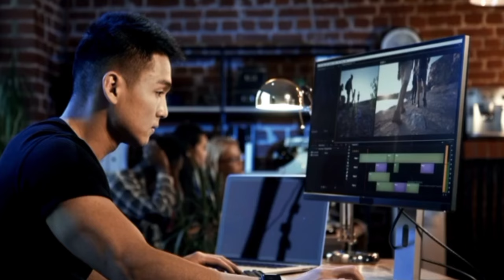यही हैं वो 10 दुनिया के सबसे खतरनाक धनुर्धर दस सबसे शक्तिशाली धनुर्धर जिनसे देवता भी डरते थे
bhagavad gita, kalki avatar, geeta gyan, geeta gyan by krisn Mahabharat Ki Katha, Karna ne apne putra abhimanyu ko kyon maar dala, Karana aur abhimanhyu ka yudh, Mahabharat, Marate huye abhimanyu ke kanon men kya kaha karan ne, Mahabharat yudh,  mahabharat, abhimanyu, mahabharat new episode, mahabharat episode, कर्ण की कहानी, karn, karna vs abhimanyu, Hindu mythology, stories from Hindu mythology, महाभारत,
mahabharat story by sashakt voise
Abhimanyu baddh
Sashakt voise motivation on mahabharat

Geeta puran
Pen bhakti
B R chaopra
बी आर चोपड़ा
bhagwat geeta chapter 1, bhagwat geeta shlok, bhagwat geeta in hindi, bhagvat geeta with naration, shailendra bharti bhagvat geeta, bhagwat geeta saar in hindi, शैलद्र भारती श्रीमद भगवत गीता, verses of bhagwad geeta, bhagwat geeta updesh in hindi, श्रीमद भगवद गीता प्रवचन, श्रीमद भगवद गीता हिंदी, arjuna vishada yogam, bhagwat geeta chapter 1 hindi, bhagwat geeta shlok with meaning in hindi, mahabharat,  ramayan songs, Tilak
श्रीमद भगवद गीता अध्याय 1 की सीख | LIFE Changing Lessons of Bhagavad Geeta Chapter 1 | Bhagwat Geeta
 Krishna Shubh Vichaar
ज्ञान की बातें,श्री कृष्ण की ज्ञान की बातें,5 ज्ञान की बाते,गीता ज्ञान,श्री कृष्णा,कृष्ण ज्ञान,कृष्णा ज्ञान स्टेटस वीडियो,कृष्ण ज्ञान सागर,श्री कृष्ण की ये बाते आपका दिल छू लेगी !,दुनिया का सबसे बड़ा ज्ञान जानिए श्री कृष्णा से,विष्णु मीणा ज्ञान के गीत,ज्ञान के गीत विष्णु मीणा,विष्णु मीणा ज्ञान के ढांचा गीत,ज्ञान के मीणा गीत,संपूर्ण ज्ञान,मीणावाटी ज्ञान के गीत,श्री कृष्णा स्पीच,मीणावाटी ज्ञान के ढांचा गीत,महाभारत कृष्णा उपदेश,लाजवाब सच्ची बातें,श्रीमदभगवदगीता ज्ञान,कृष्ण उपदेश,सच्ची बातें
गीता ज्ञान,श्री कृष्णा,कृष्णा ज्ञान,कृष्ण

श्रीमद गीता
shrimad bhagvat geeta sar in hindi

krishna motivational channel
krishna motivational speech short
motivational krishna bhajan
hindi motivational speeches compilation
krishna quotes on success
motivational quotes for study in hindi
india best motivational video
bhagavad geeta life changing quotes
hindi motivational quotes for success
radhe krishna motivation video
motivational video bhagavad gita
bhakti motivational speech
learnings from bhagavad gita chapter 1
teachings of bhagavad gita chaper 1
bhagwad geeta ke adhyaay 1 se kya seekhen
bhagavad gita ke pratham adhyaay se kya seeksha milti hai
bhagavad gita ke pehle adhyaay ka saar
बरबरी वध की कहानी
घटोत्कचवध
भीम युद्ध
रामायण प्रसंग
मेघनाथ युद्ध
लक्ष्मण शक्ति
कर्ण वध
महाभारत एपिसोड
10सबसे शक्तिशाली धनुर्धर
द्रौपदी की सुन्दरता की कहानी
द्रौपदी की कहानी
खाटूश्याम
भगवान राम कथा
द्रौपदी का रहस्य
द्रौपदी की कथा
पांडव पत्नी द्रौपदी की कहानी
द्रौपदी अपमान
द्रौपदी के जीवन से जुड़ी 6सबसे बड़े रहस्य
द्रौपदी के जीवन से जुड़ा सबसे बड़ा रहस्य
द्रौपदी के जन्म का रहस्य
द्रौपदी के पांच पतियों का रहस्य
द्रौपदी के यह रहस्य जानकर आप चौक जायेंगे
द्रोपदी चीर हरण
द्रौपदी स्वयंवर
द्रोपदी वस्त्र हरण की कहानी
महाभारत द्रोपदी चीर हरण
द्रौपदी का कैसे हुआ अपमान
अभिमन्यु वध की कहानी
Abhimanyu vadh
श्रीकृष्ण द्रोपदी संवाद
द्रौपदी भीम को क्यों मारना चाहती थी
अद्भत द्रोपदी चीर हरण
किसने की द्रोपदी की रक्षा
द्रौपदी को कुत्तों का श्राप
द्रौपदी के 18 नामो का रहस्य
द्रौपदी को क्यो मिले थे पांच पति
द्रौपदी की पांच पांडव के विवाह का रहस्य क्या था
द्रौपदी के केश खुले रहने का रहस्य
कैसे हुआ द्रोपदी और अर्जुन का विवाह

पांडव वनवास की कहानी
भीम गदा युद्ध
युधिष्ठिर वध की कहानी
युधिष्ठिर वध
कर्ण वध
दानवीर कर्ण की कहानी
सूतपुत्र कर्ण
परशुराम शिष्य कर्ण की कहानी
अंगराज कर्ण की कहानी
महाभारत युद्ध
अर्जुन संवाद

महाभारत काल के 10सबसे शक्तिशाली धनुर्धर जिनसे देवता भी डरते थे
पौराणिक काल के सबसे महान योद्धा